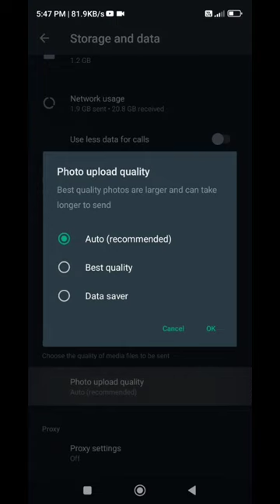Whatsapp me high quality photo kaise send kare//how to send whatsapp photos without loosing qualitie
In this video, learn how to send high quality WhatsApp photos without losing quality. By following my simple tips, you'll be able to send photos that look great on your phone and online.

Whether you're looking to capture a moment with friends or post a picture of your beautiful home, you'll be able to send photos that look great using my tips.